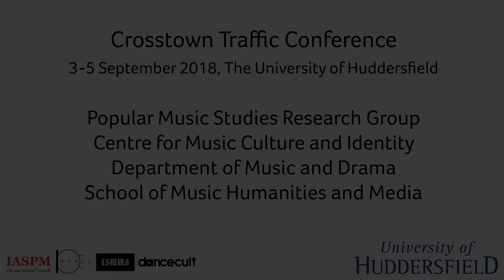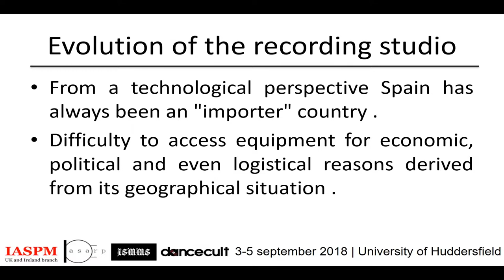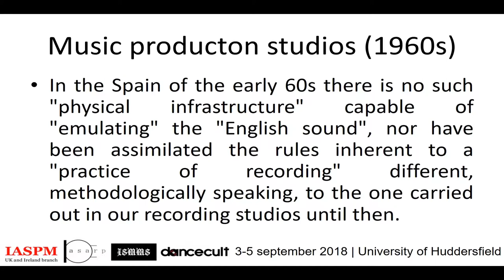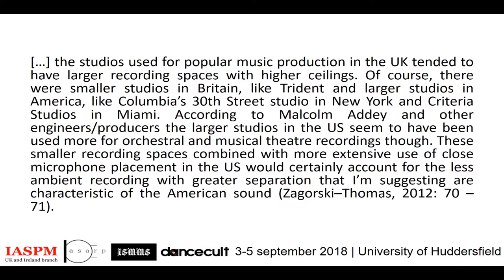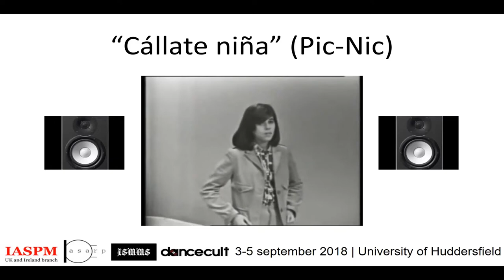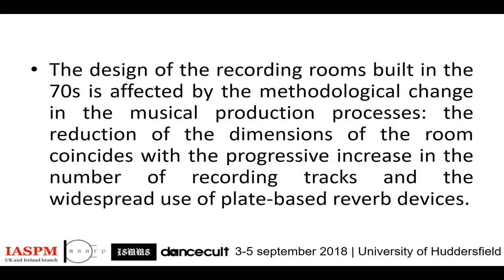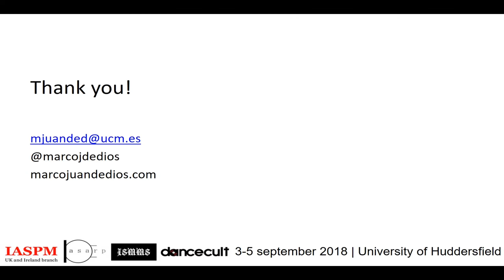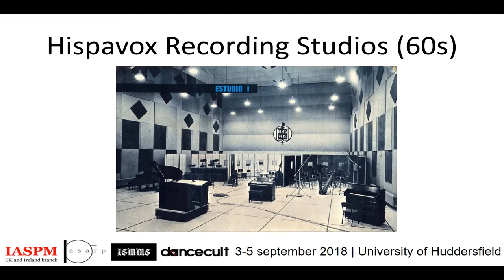Marco Antonio Juan de Dios Cuartas: Towards a standardization of the recording room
/// SUPPORT

/// ORGANIZERS

IASPM UK&I: Rupert Till
ARP: Katia Isakoff, Shara Rambarran
ISMMS: Karl Spracklen
Dancecult: Graham St. John

/// CREDITS

/// PRESENTATION DETAILS

Towards a standardization of the recording room: the impact of the Westlake-Estlake design on the Spanish musical productions of the 70s

Marco Antonio Juan de Dios Cuartas - Complutense University of Madrid

/// ABSTRACT

During the 1960s, most of the recording studios located in Madrid (Spain) were equipped with recording rooms of large dimensions, as it was the case of Hispavox or Cinearte, which were designed for the recording of symphony orchestras. In these productions, the reflections generated by the acoustics of the room were used as part of the recording, adding tonal colour to the signal of the original source. But the decade of the 1970s meant the introduction of acoustic designs with much more neutral and muffled rooms, which changed the recording process by using close miking techniques and adding the acoustic reflections through plate reverb units like those of EMT or AKG. The magazine Studio Sound, in a survey published in 1979, confirms the fact that the use of this type of units is already widespread in Spanish recording studios at the end of the decade. This change in music production is possible, in part, with the application of acoustic designs under international standards. For example, Tom Hidley recast the Westlake company in Europe under the name of Eastlake and began to carry out acoustic designs in some Spanish recording studios including Musigrama or Eurosonic in the 1970s. As Zagorski-Thomas points out: “the idea was to make the spaces neutral so that recordings made at a Westlake studio could be added to at any other Westlake studio in the world” (Zagorski–Thomas, 2012: 72). This research aims to analyse the impact that the Westlake-Eastlake acoustic design had on Spanish productions during this decade and the change that this fact implied in the world of sound with respect to the productions of the immediately preceding decade.